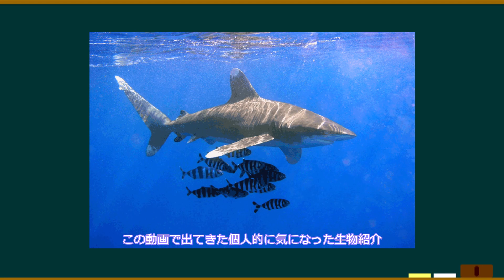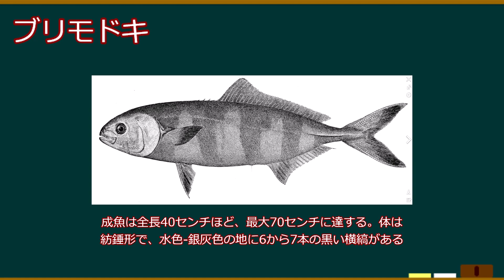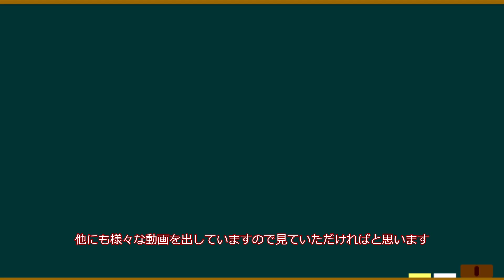【危険生物】ヨゴレというサメの種類について解説していきました。おまけの生き物紹介あり！